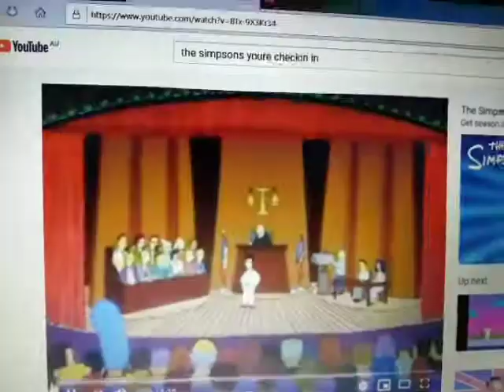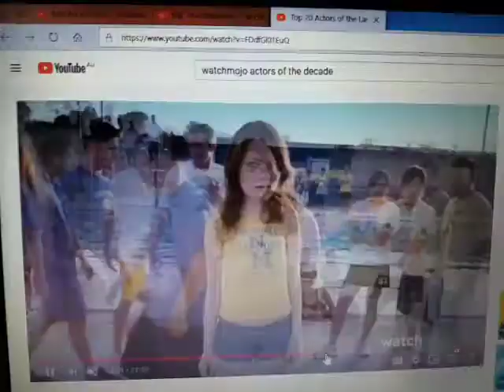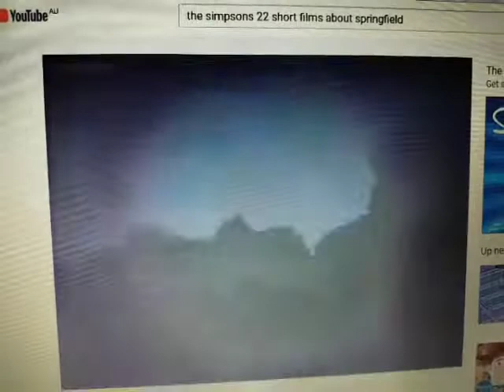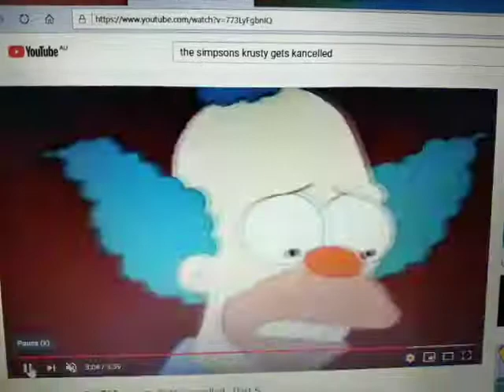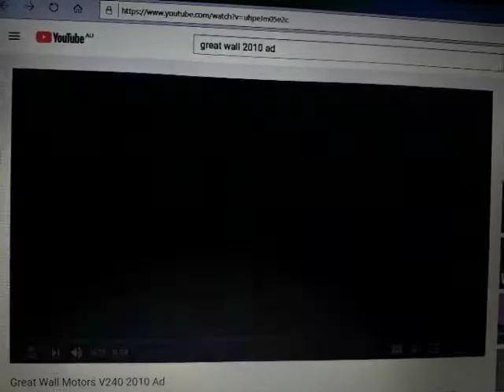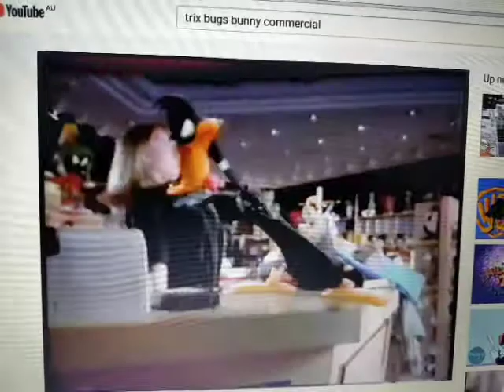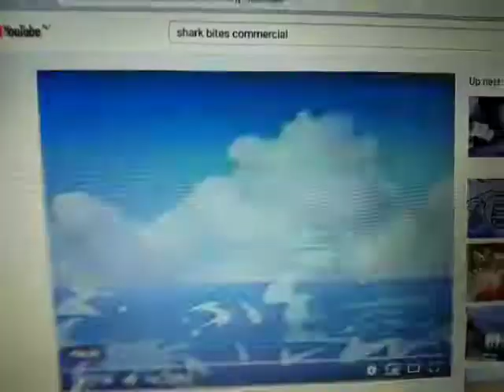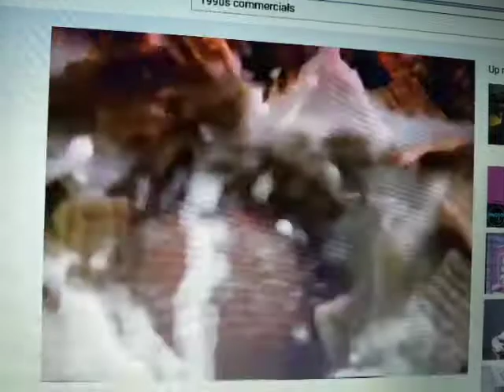Anti Ad Part 312